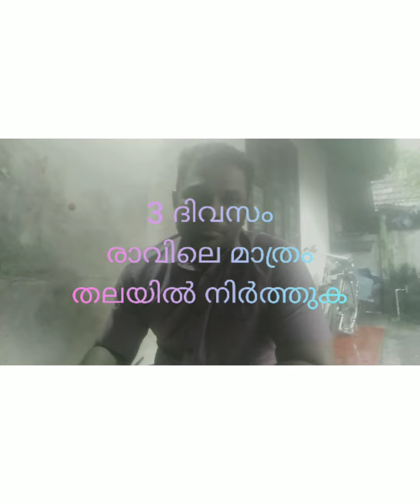തലനീരിറക്കത്തിന് - മഷിതണ്ട്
തിരുമേനി പച്ച എന്നറിയപ്പെടുന്ന ഈ ചെടി പിഴിഞ്ഞ നീരിൽ രാസ്നാദി പൊടിയും, കരിംജീരകവും, അയമോദകവും പൊടിച്ചതും ചേർത്ത് ചൂടാക്കി നെറുകയിൽ ഇട്ടാൽ ചുമ, തലനീരിറക്കം, ഒച്ചയടപ്പ്, തലവേദന, കഫക്കെട്ട് മാറും